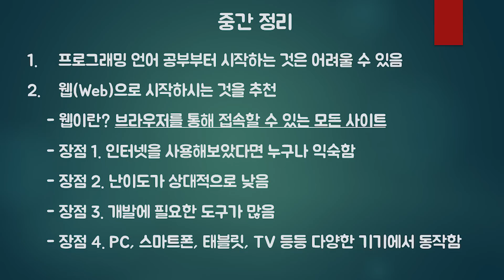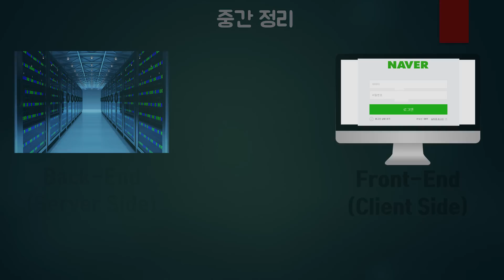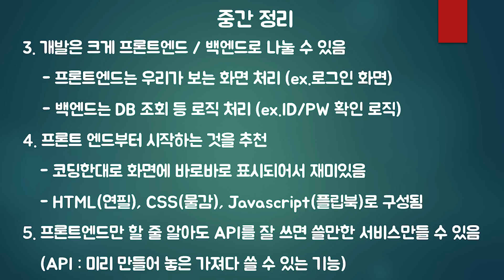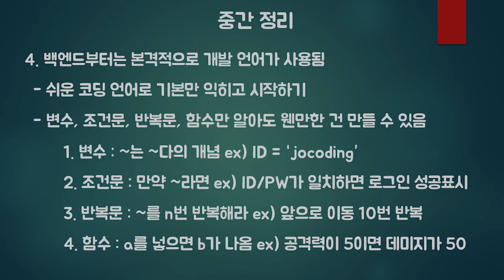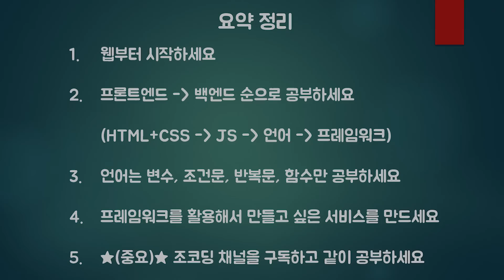코딩 배워서 앱, 웹 만들고 싶으신가요? 코딩 공부 순서 정리해드립니다.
저의 경험을 바탕으로 제작된 영상입니다.

조코딩 코딩 기초부터 인공지능 웹 서비스 만들기까지 책

저는 웹, 앱 서비스를 만들고 싶어서 프로그래밍을 시작하였습니다.
처음 배울때 C언어가 가장 기본이라하여 C언어부터 공부를 시작하였습니다. 그런데 너무 어려워서 저는 코딩에 재능이 없다고 생각했고 프로그래밍 공부를 접을까 생각도 하였습니다.
그러나 막상 웹을 배우고나서는 만들고 싶었던 웹, 앱 서비스를 만드는데 C언어의 어려운 개념은 사용되지 않았고 훨씬 쉽고 재미있게 만들 수 있었습니다. 그래서 공부를 처음부터 웹을 중심으로 한다면 더욱 흥미롭게 시작할 수 있지 않을까 싶어 이러한 영상을 제작하게 되었습니다.

영상에 나온 코딩 공부 방법대로 배우고 싶으시다면 아래 재생목록을 참고해주세요!